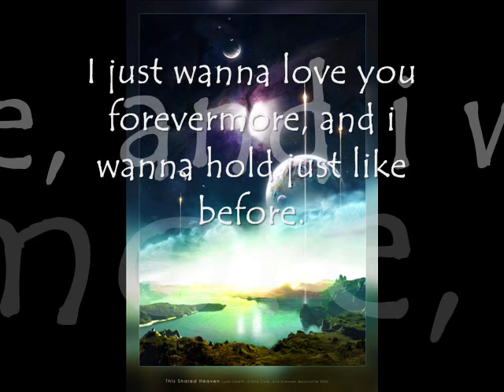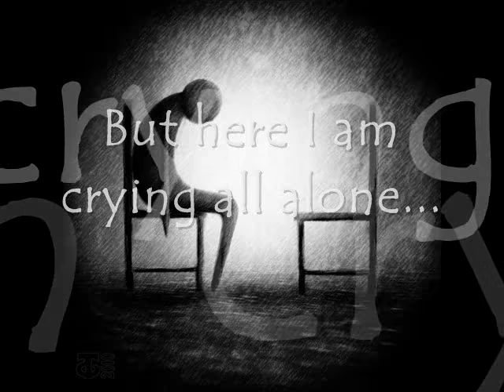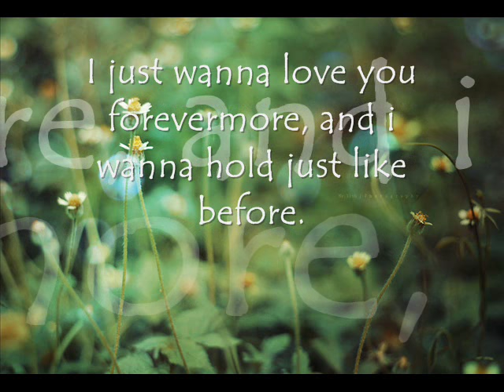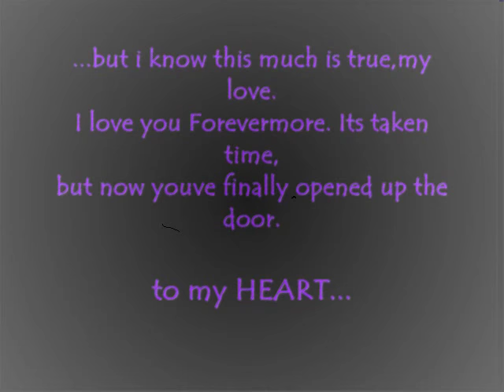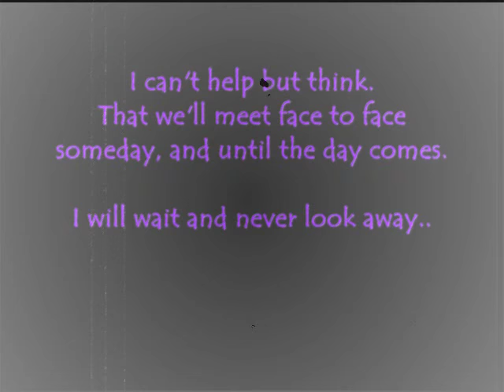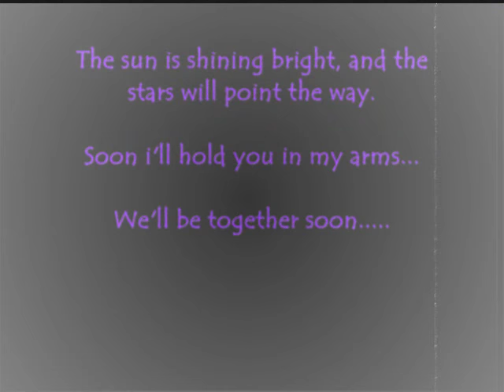forevermore with lyrics - paul bennett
Dedicated to all lovers and loveless..
Who love someone and loved by someone..

- Lets keep the relationship strong.. trust your beloved one, rather than cheating to each other..
- Because when time comes,
who knows that the one you love now,
will be part the rest of your life... :)

- Sachio -